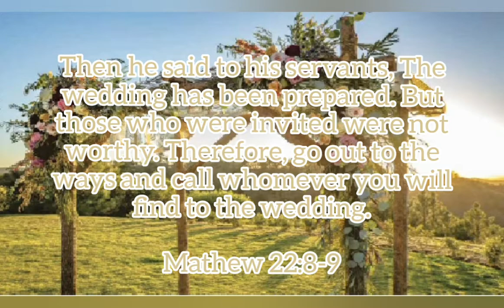Feed us Lord, with your Word - Day 5